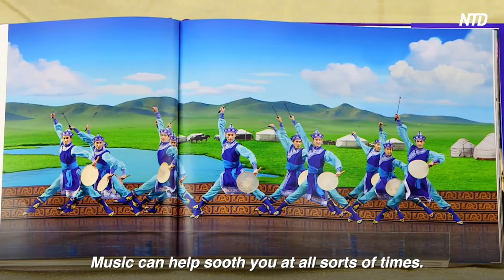Brisbane Music Lecturer Congratulates Shen Yun for Showcasing Both East and West Art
A music professional congratulated Shen Yun Performing Arts for embracing the best of Chinese and Western arts at the second performance playing at the Queensland Performing Arts Centre, on Feb. 27, 2019.

Dr. Kay Hartwig, a senior lecturer in music at Griffith University, enjoyed seeing Shen Yun Performing Arts bring harmony to people from different backgrounds.

"It’s wonderful to see East and West come together with music, the dance, the arts, which of course I believe that the arts could cure the world and we’d all live in peace and happiness, if everybody was involved in the arts," she said. "If you are involved in the arts you can be more peaceful within yourself ... I would like to see every child around the world immersed in the arts throughout the whole of their education, then they would be able to take that through to their adult life."

She was also impressed by New York-based Shen Yun's ability to take the audience on a journey through 5,000 years of Chinese civilization.

"It’s just wonderful that the history of Chinese and music and Chinese dance is actually taking us in the 21st Century on that journey to understand and to see that wonderful culture of music and dance so that we don’t lose it," Hartwig said. "As a musician, I loved to see that happening."

Hartwig revealed she has seen Shen Yun multiple times and each time enjoys how Shen Yun's live orchestra successfully combines both Chinese and Western musical instruments to provide an authentic cultural experience.

"I like seeing both traditional and modern instruments working together," she said. "I was fortunate to see a performance in Toronto a few years ago and I really enjoyed having the instruments on the stage, so we could have a wonderful view of the instruments being played as well."

Her favourite musical instrument from the performance was the pipa.

"A couple of my friends play that instrument as well, so it's being played in my home," Hartwig said. "It is wonderful to have these instruments played today, I think it is important for any culture to show the world, and certainly its own people, the history of the music and the arts."

She felt the music combined with the dance, costumes, and choreography to transport her to another world.

"If you want to go on a journey to learn and to see and be entertained by Chinese music, dance, the arts, and then come to a [Shen Yun] concert and you will be transported away," Hartwig said. "If we were all able to come and enjoy and participate in such a beautiful show, you’d go home with a renewed spirit and a wonderful feeling."

Hartwig also liked the 21st Century 3-D animated backgrounds and thought they were very inspiring.

"Some of the dancers [leaping] out of the media has really enhanced the show as well," she said. "So it is really the old and the new working together."

Watercolor artist Carolyn Clarke (L) and IT company director Richard Clarke (R) saw Shen Yun at Brisbane's Queensland Performing Arts Centre, on Feb. 27, 2019. (Nelson Huang/NTD Television)
Also in the audience was watercolor artist Carolyn Clarke, who felt mesmerized by the performance.

"It was absolutely beautiful. I found everything from the costumes to the choreography, just the visual effects, was amazing throughout; it was breathtaking," she said. "It was just a stunning production that was beautiful, moving, hopeful, and just a delight."

Clarke found the performance to be very moving and touching.

"I was moved to tears a few times actually. It was, it touched me quite deeply, and the different stories as well," she said. "Absolutely world class in the different acts, particularly towards the end with the opera singer, her words were beautiful, and her message was very clear [and] very impactful."

IT company director Richard Clarke commended the technical merit of Shen Yun.

"From a technical perspective, [it was] very well done," he said. "The change, the transition between the live actors and the [3-D animated] backdrop is quite impressive ... it’s wonderful, the colour, the choreography, it is beautiful."

He also applauded Shen Yun's artistic director, D.F., for having the courage to show the history and culture the Chinese regime does not want the world to see.

"All we see of Chinese culture presented is what comes out of Mainland China and the issues there with the government presenting the things that they want to show," he said. "To see other things, to hear that such a performance [like Shen Yun] couldn’t be seen in China is quite disappointing, it should be since [it is also a part of] China’s culture and heritage."

NTD News, Brisbane, Australia.

With reporting by Richard Szabo.